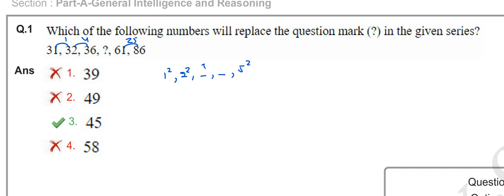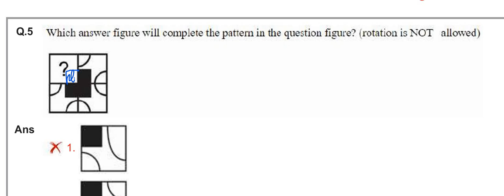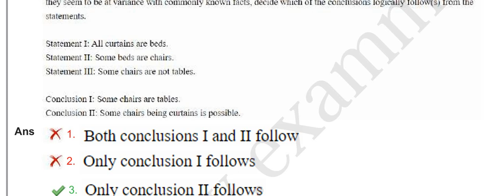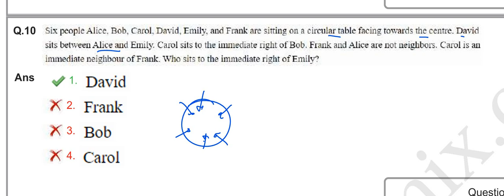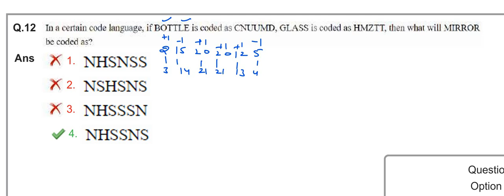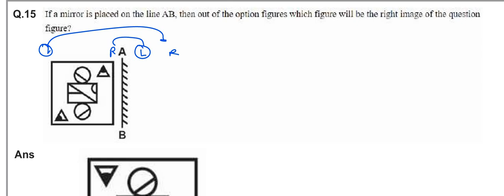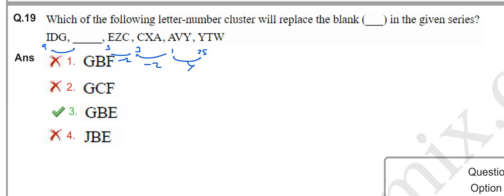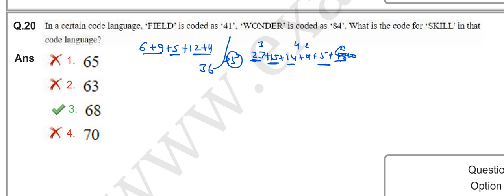SSC GD 2024 REASONING (24 FEB-2024 SHIFT-2) | SSC GD REASONING practice | UNSTOPPABLE MATH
In this video you will get solution of SSC GD 2024 REASONING (24 FEB, 2024 2 shift) Paper Solution

SSC GD 2024 MATHS (20 FEB, 2024 1st shift) || SSC GD reasoning Solution

ssc cgl reasoning previous year papers with solution pdf
6 solution